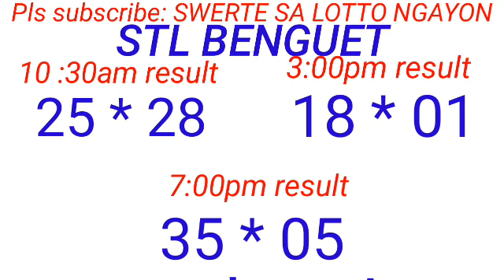STL - BAGUIO,BENGUET December 8, 2023 3RD DRAW RESULT